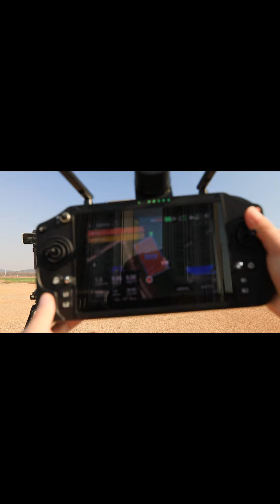Topxgun FP600 Agricultural Drone - Actual Test of Single Flight Operation Efficiency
Single flight operation time: 8mins 11s
Battery consumption: 61%